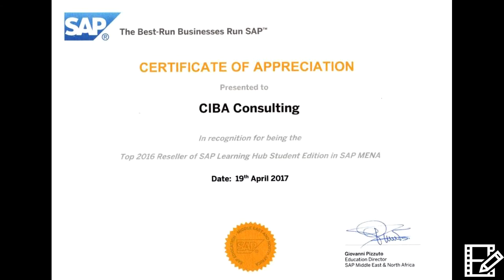CIBA Consulting Pakistan (Pvt )Limited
The journey from nobody to becoming the Best SAP Partner for SAP Learning HUB Student Edition in the MENA Region within a year.